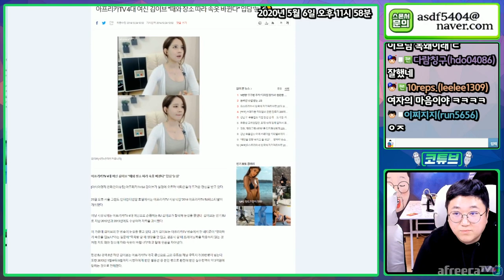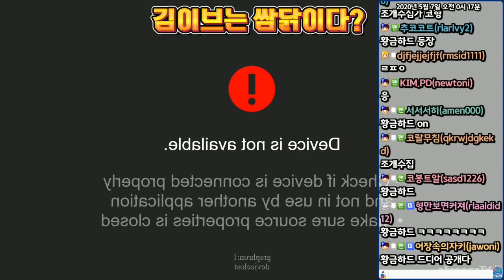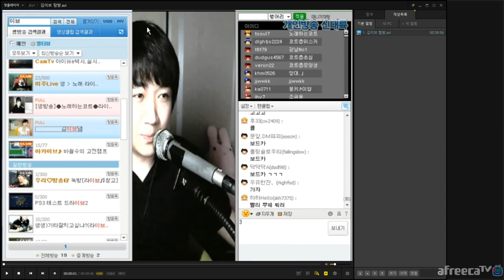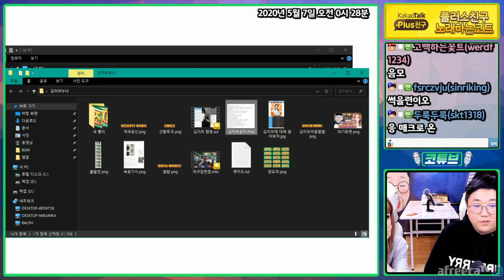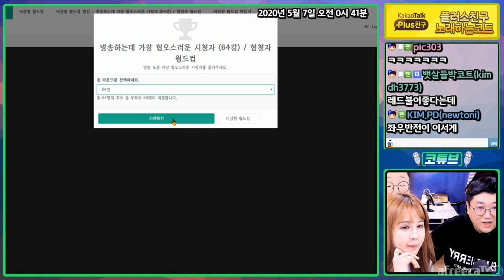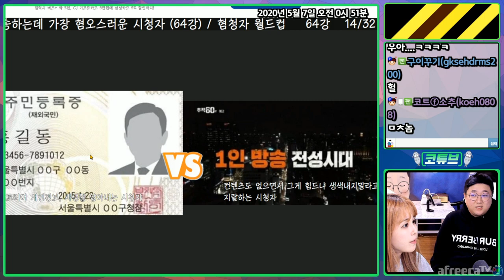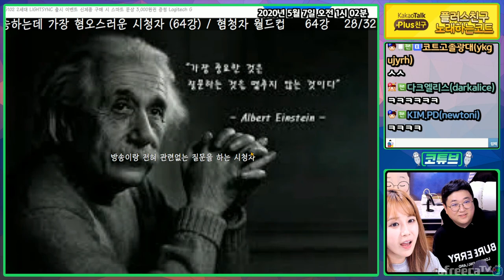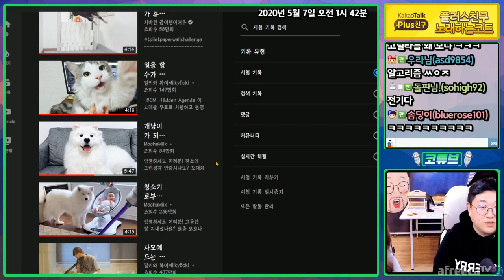코트x김이브 레전드합방 20200506 [노래하는코트]